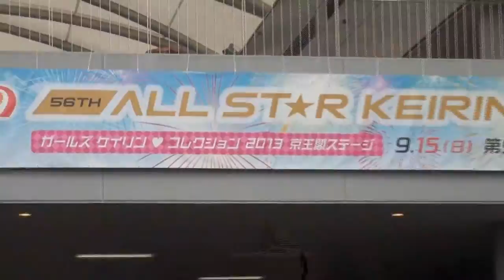【ＧⅠオールスター競輪】小嶋敬二 東京五輪について熱く語る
【京王閣ＧⅠオールスター競輪】１２日に京王閣競輪場で開幕したＧⅠオールスター競輪。２日目オリオン賞（１３日、１０Ｒ６番車）に出場、バルセロナ五輪に出場経験がある小嶋敬二（４３）が名門日大時代に汗を流したのはここ京王閣競輪場。現在は、石川県内２校の高校の自転車部のコーチも務めており、２０２０年東京五輪に向けて若手育成にも尽力している。